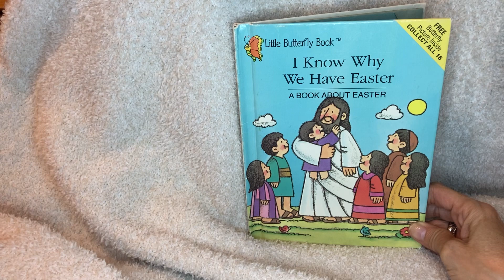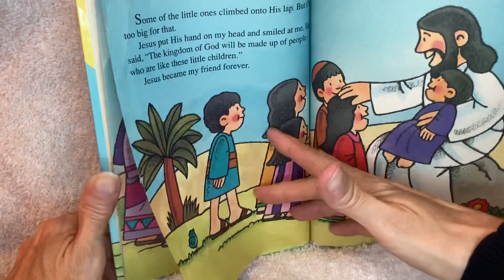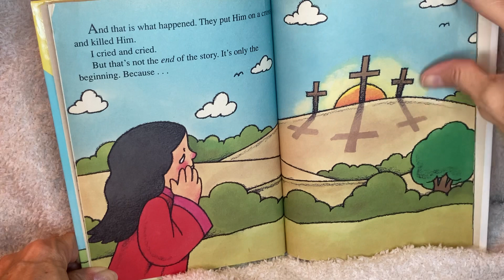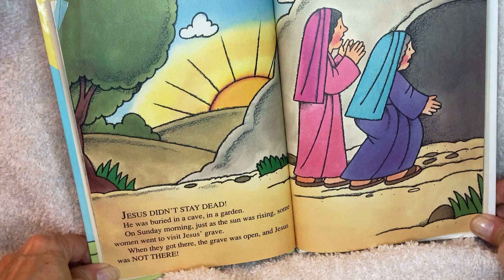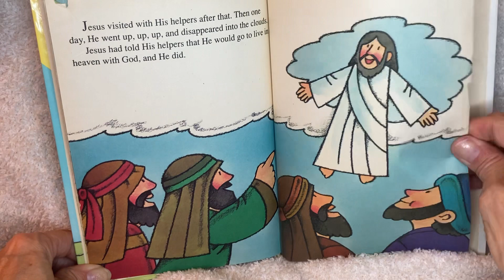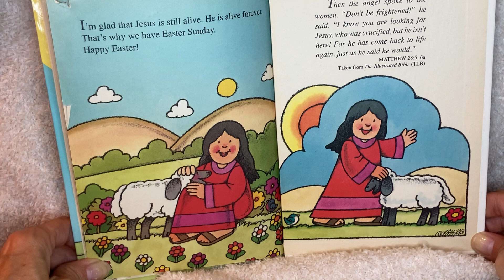I Know Why We Have Easter by Little Butterfly Books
Judith is a little girl who takes the reader on an inside look at her friend Jesus.

Judith helps the reader to better imagine what life was like so close to Jesus!